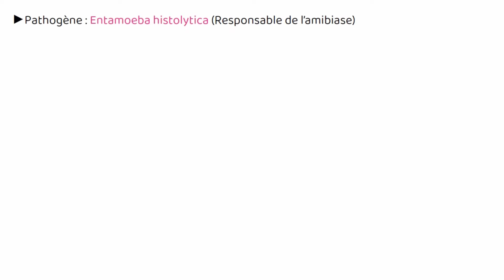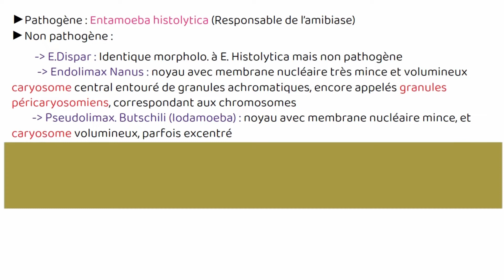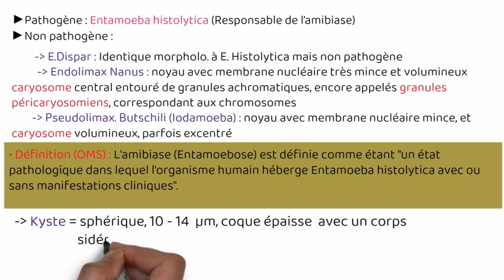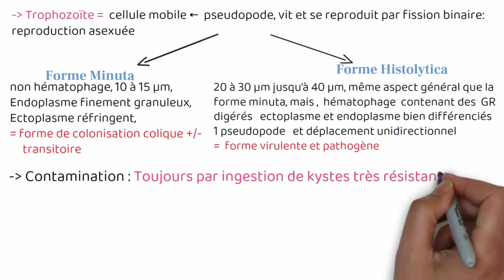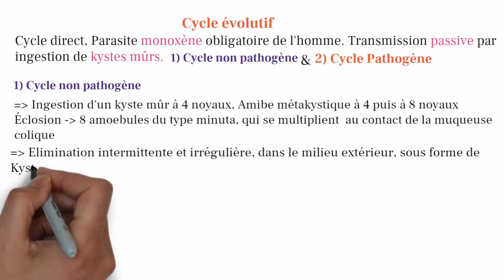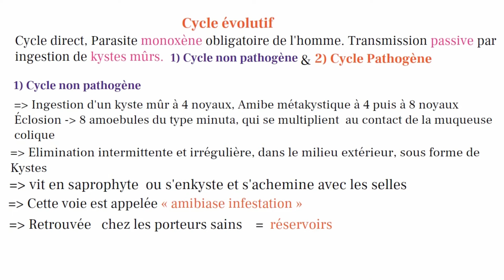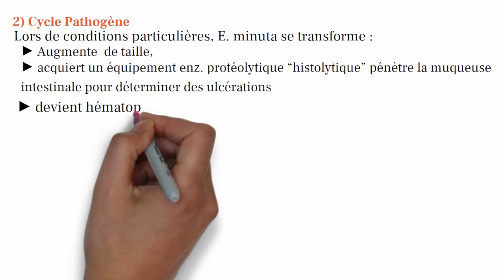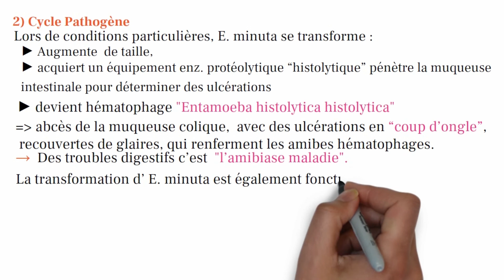Amibes et Amibiases résumé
Résumé des cestodes en particulier Amibes et Amibiase (Protozoaires, Rhizopodes), disponible en plusieurs langues (sous-titre.)